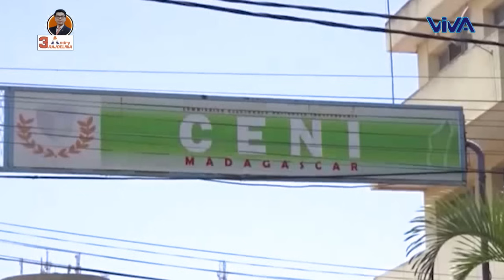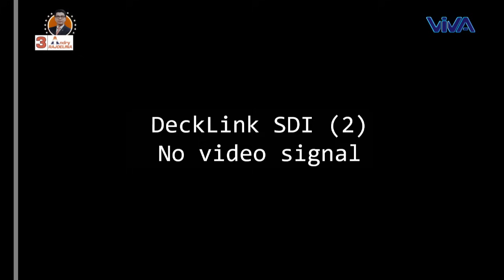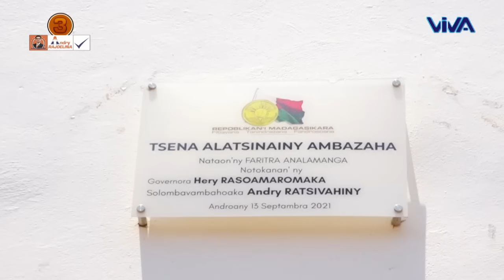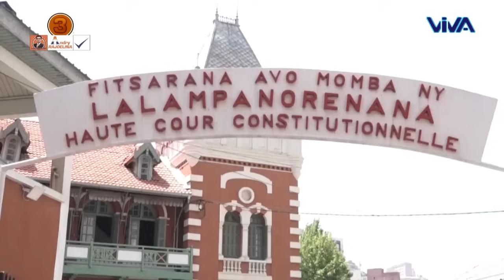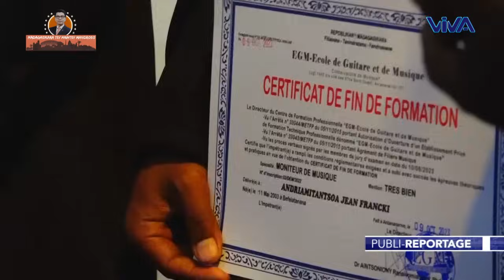Journal VM │ Viva Tv Madagascar │23 Octobre 2023